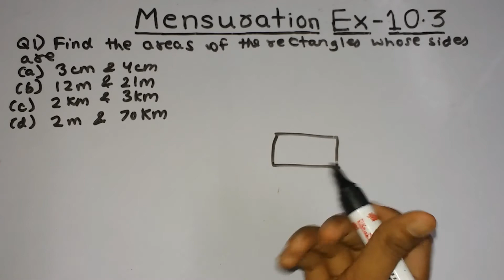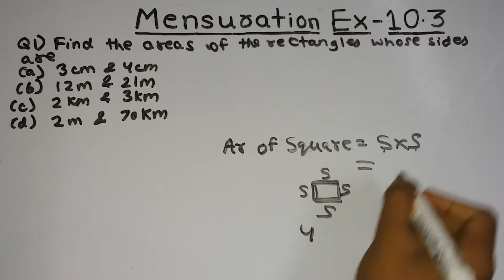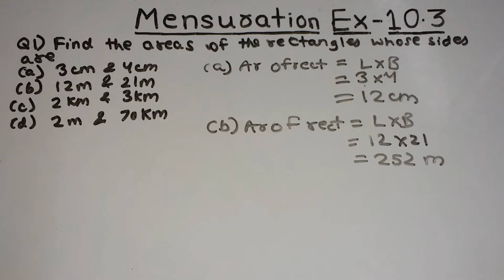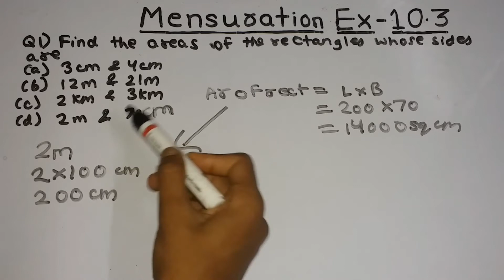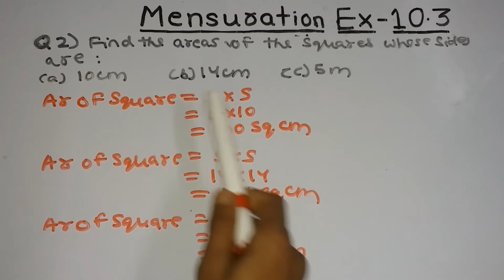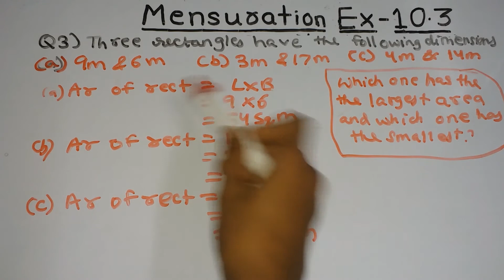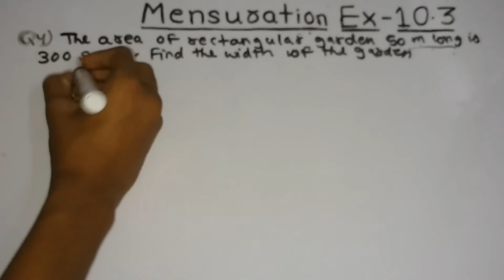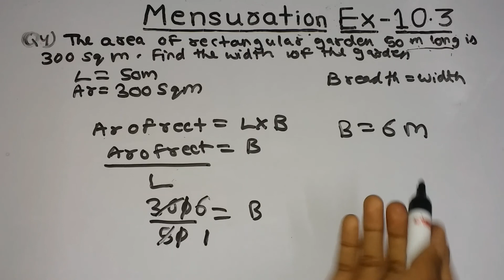mensuration exercise 10.3 question- 1,2,3,4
In this video I taught you about part 1 of  exercise 10.1 of mensuration and if you have a doubt in this video please comment  keep practicing try these and if you want any type of video please comment down and keep supporting to our channel